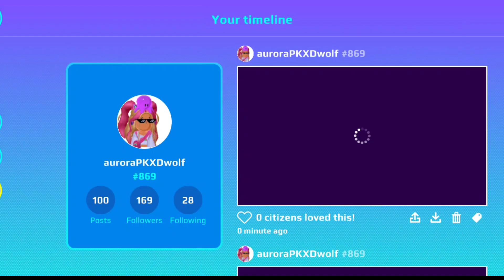How to Unlock Serena Serenata Poster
Unlocking Serena Serenata poster ~
My gaming name is Aurora Wolf and I'm battling rare and life - threatening illness